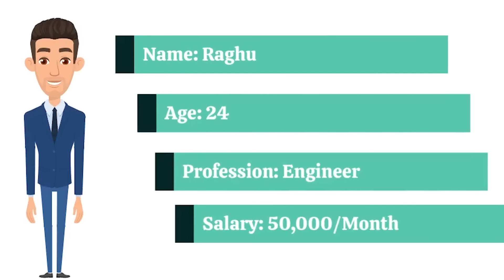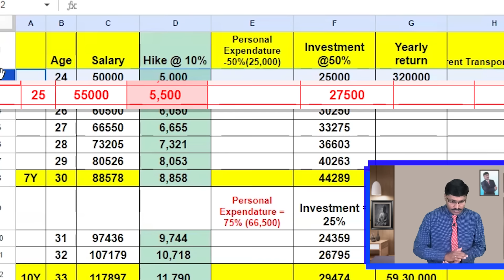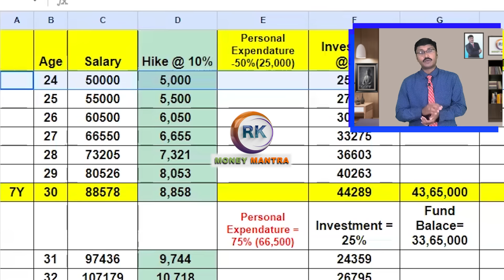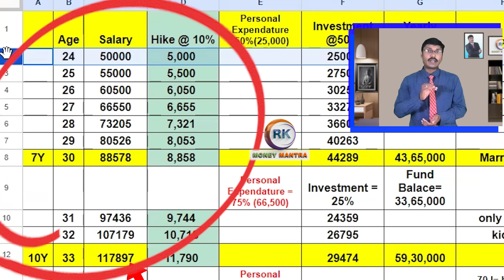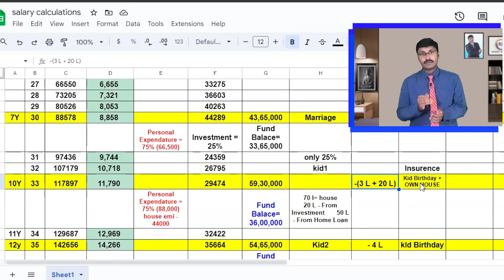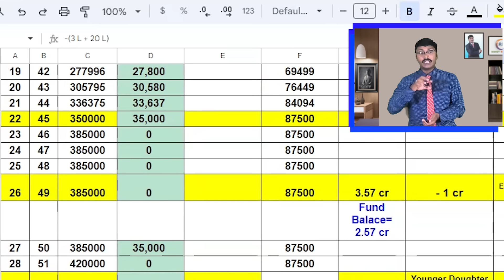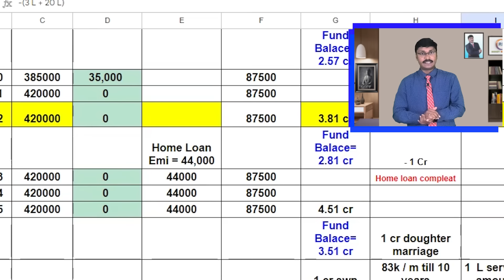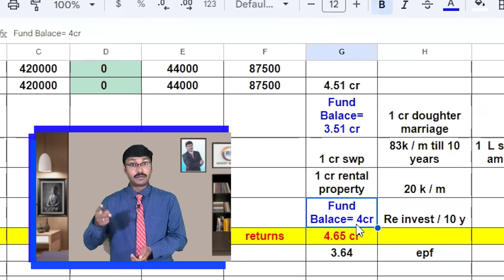GET RICH WITH SALARY | money saving tips in telugu | FINANCIAL PLANNING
Money Mantra Whatsapp Group Link:-

2) Wellness Hospital Manager
3)Mutual Fund Investment link
4) Life Insurance Planning Link

5) Loan Consultancy
6) Real estate Consultancy
7) Seema Films : Wedding Studio with 4k
     & Latest Equipment & Friendly Price

2 Hours Live Work Shop with *Rk* in Zoom App?